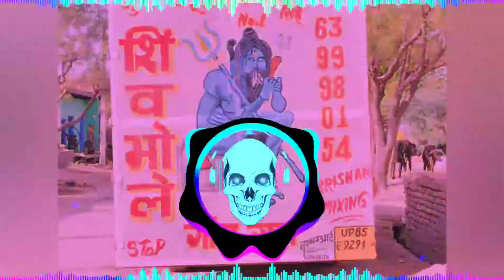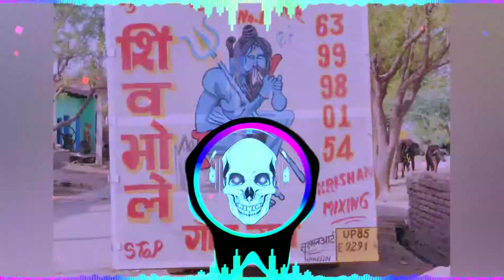BaM BaM BoL RaHa HaI KaShI || Hard Electro Vibration Dailog Mix || Dj Anil Nishad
🙏🙏Pl💤_Subscribe_Now🙏🙏
Video Tittle ➤बम बम बोल रहा है काशी  || Mix By dj Anil Nishad
  🎥*Original Dj ReMix Videos Credit*🎥
      Uploaded By ➤#_
               ★彡[DJ͜͡ AN͜͡I͜͡L͜͡ NI͜͡S͜͡H͜͡A͜͡D͜͡༒
यह चैनल किसी गलत उपयोग के लिया नहीं बनाया गया है अगर मैंने आपका कोई गाना अपलोड किया है और यदि आप इसे हटाना चाहते हैं आप हमें ईमेल के माध्यम से संपर्क करें या यूट्यूब निजी मैसेजिंग सिस्टम आप का गाना 24 घंटे के अंदर हटा दिया जायेगा

Song -bam_Bam_bol_raha_Hai_kashi
Channel Tags---
Dj Anil Nishad
Dj mahakal mohna se
Dj Manish Faridabad
Dj badan thakur
Dj mv(Mohit Chauhan
Dj Abhishek Dadri
Dj Deepak
Dj Dc
Dj An
Dinesh Yadav,
Anuj Creation,
Shivam youtuber,
AK sound Official,
SK sound Official,
VR sound Official,
SK music Official,